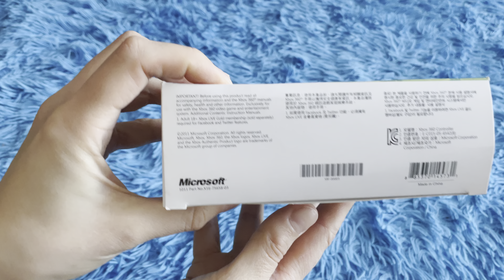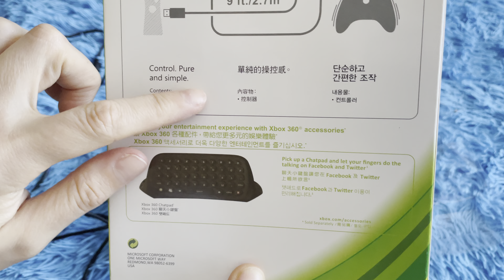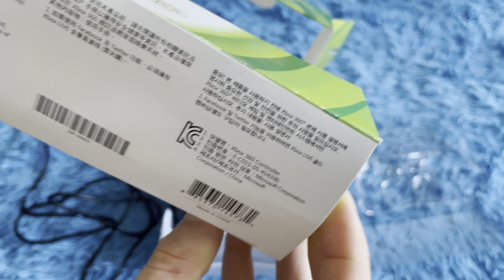Joystick xbox360 copy